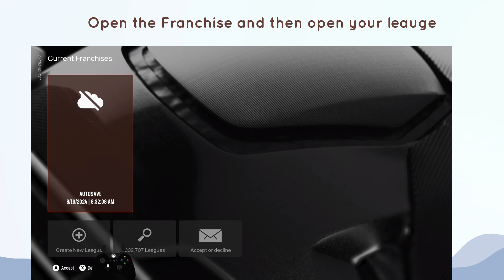How to Change Player Jersey Style in Madden NFL 25 Franchise Mode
In this video, How to Change Player Jersey Style in Madden NFL 25 Franchise Mode.

original article: